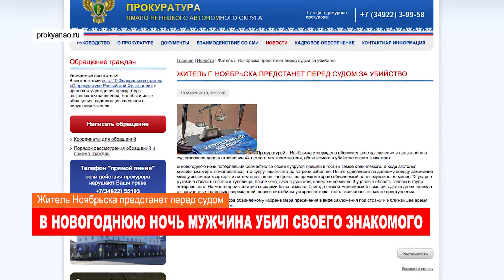Ноябрьск. Происшествия от 18.03.2019 с Наталией Кузнецовой